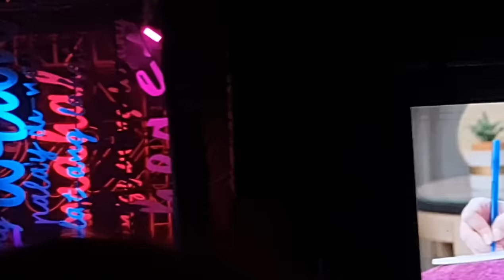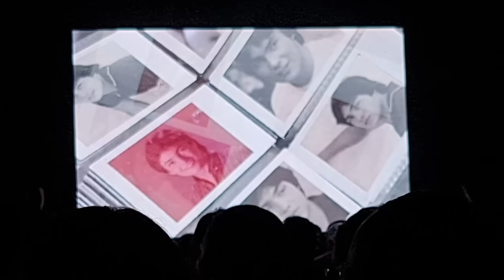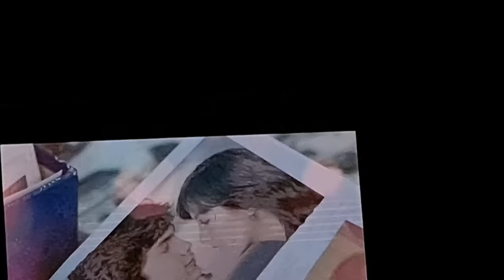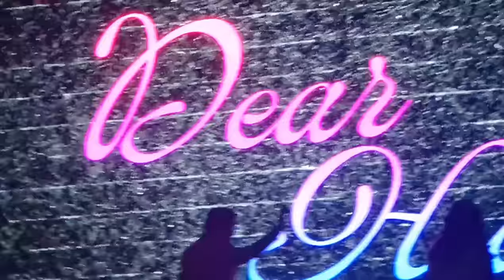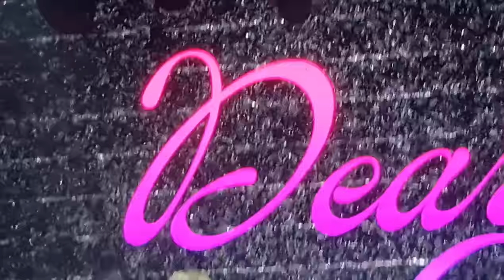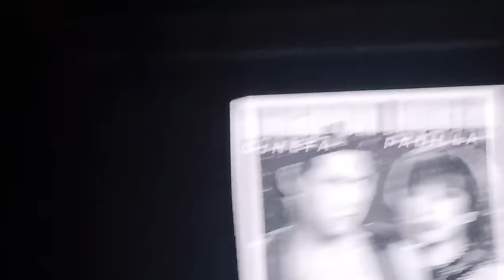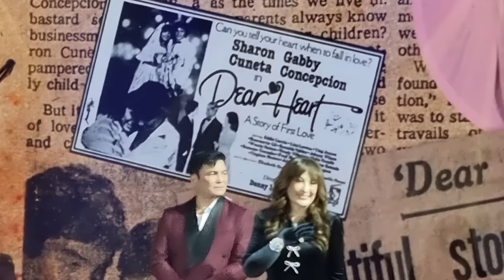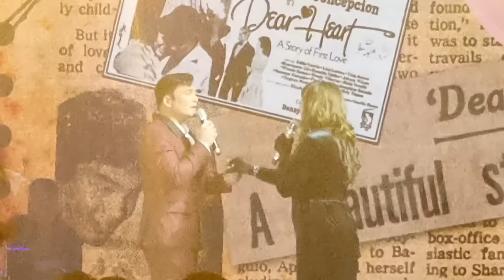Sharon❤️Gabby - Dear Heart Cebu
17 November 2023
Nustar Convention Cebu